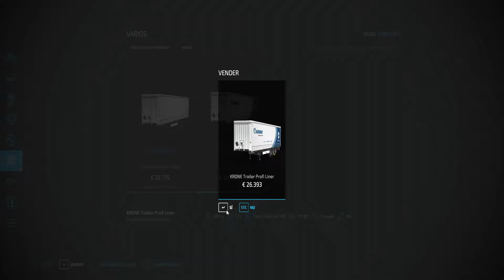Consigo 500,000€ 🤑🤑 vendiendo palets - Farming Simulator 2022 #09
Juegos al mejor precio y las mejores ofertas con mi código de Instagaming.